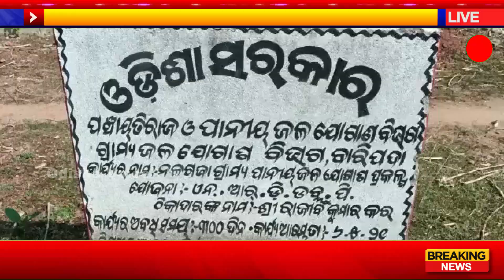ବସୁଧା ଯୋଜନା କାହାପାଇଁ ?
Odisha Voice is India's leading Odia News Channel. Odisha Voice News channel covers latest news in Politics, Entertainment, Bollywood, business and sports.

 ଆମ ସହିତ ଯୋଡ଼ି ହେବା ପାଇଁ ଆମ ୟୁଟ୍ୟୁବ ଚ୍ୟାନେଲ୍ ସବସ୍କ୍ରାଇବ୍ କରନ୍ତୁ, ଭିଡିଓକୁ ଲାଇକ୍ କରିବା ସହିତ ନିଜ ପ୍ରିୟଜନଙ୍କ ସହ ସେୟାର କରନ୍ତୁ। ନୂଆ ନୂଆ ଭିଡିଓ ସଂପର୍କରେ ନୋଟିଫିକେସନ୍ ପାଇବା ପାଇଁ ବେଲ୍ ଆଇକନକୁ ଦବାଇବାକୁ ଭୁଲନ୍ତୁ ନାହିଁ।